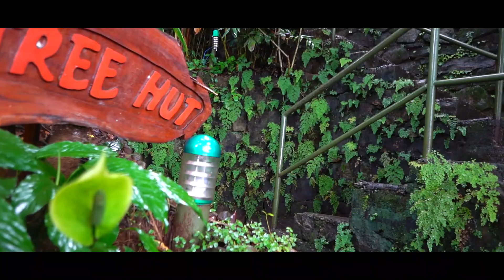Biggest waterfall I have ever seen || Munnar || Vlog 5